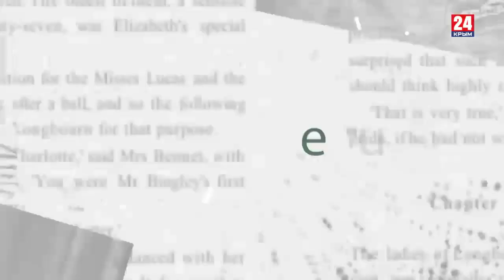Игра в классики (Платон Беседин). Мы все умрём? Круто!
К планете приближается гигантская комета, грозящая уничтожить жизнь. Мир страдает от чудовищной пандемии. Что ещё? Ведь, похоже, мы все умрём, да? Но разве это не круто? Круто! Так что всем шампанского!
О политическом бессилии и тотальной лжи сделан главный фильм 2021 года «Не смотрите вверх». Оттолкнувшись от этой ленты, Платон Беседин рассказывает о глобальном заговоре человеческой глупости и о том, почему современный человек так любит хайповать на апокалипсисе.